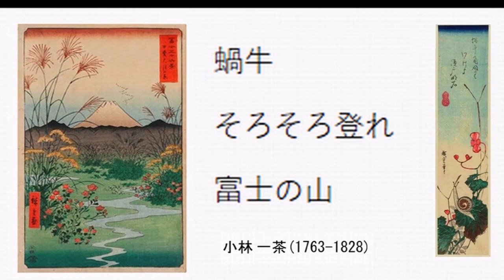Kobayashi Issa 小林 一茶 - Haiku هایکو - کوبایاشی ایسا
小林 一茶. 1763 – 1828
A Haiku by Kobayashi Issa June 15, 1763 – January 5, 1828
Recited by Farzaneh Dorri.

蝸牛
そろそろ登れ
富士の山

ای حلزون
از کوهستان فوجی بالا برو
اما آهسته آهسته

O snail,
Climb Mt. Fuji,
But slowly, slowly!